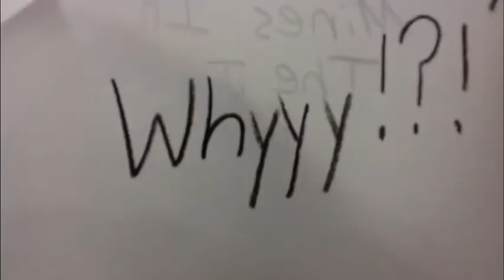Dukus 5th grade Week 2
5th graders worked in teams to create these stop motion animation films using iPads and an app called "Stop Motion".